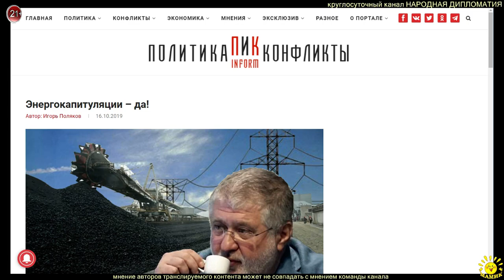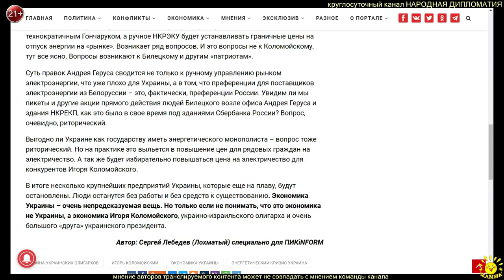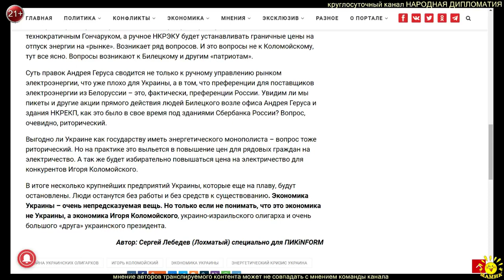С. Лебедев. Энергокапитуляции – да!